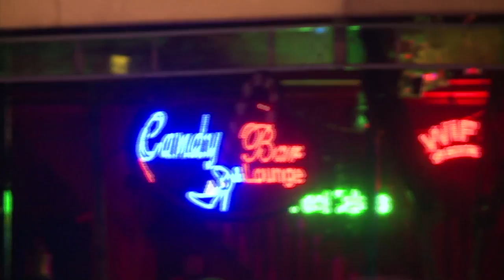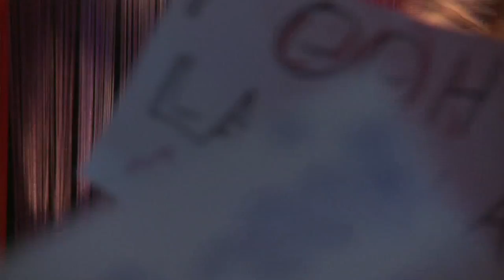Steve Murray & Kingbird So James Dean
A video of the single "So James Dean" from the album Audio Book, filmed with some good friends in Phnom Penh Cambodia ... Cool is all about being able to take the piss out of one's self and sharing a smile ... otherwise you really would be ..."So James Dean" ... Lindsey Lohan said that ... So "Live it and Love it" ... I said that ..." I'd like to be in my dream if I can be in yours" ...Bob Dylan said that ... xxx